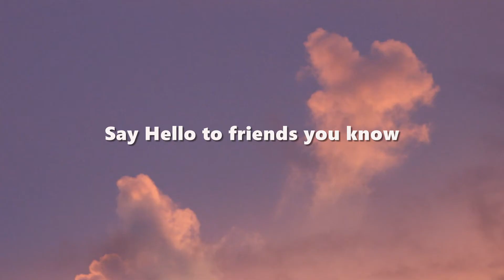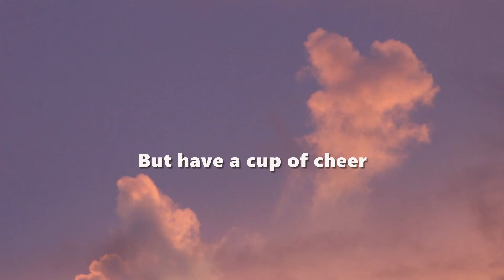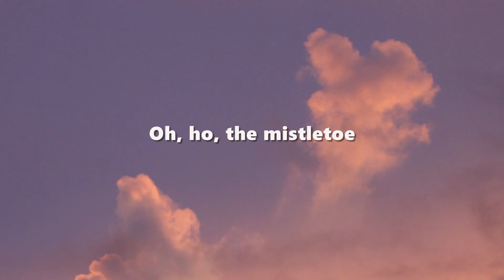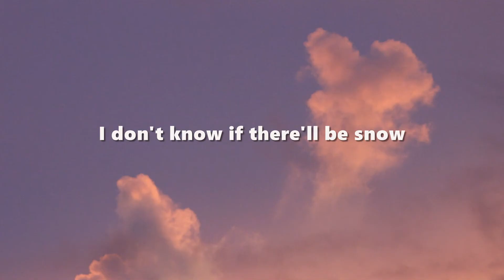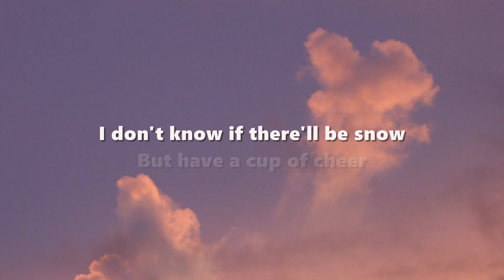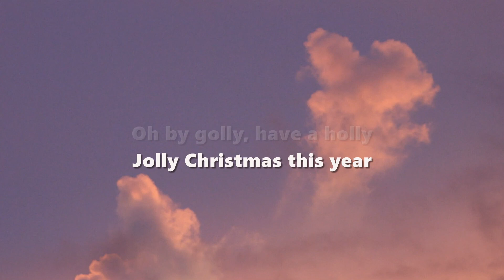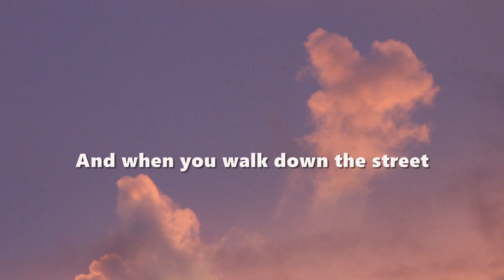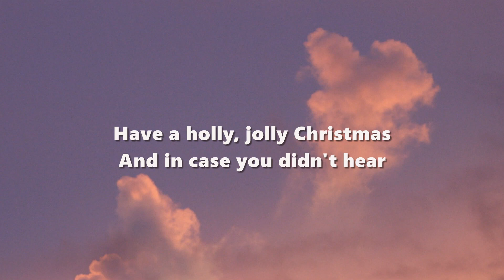[1 HOUR - Lyrics] Michael Bublé - Holly Jolly Christmas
🎵 Lyrics: Michael Bublé - Holly Jolly Christmas

I don't know if there'll be snow

Oh, ho, the mistletoe
Is hung where you can see
And in case you didn't hear
Oh by golly, have a holly
Jolly Christmas this year
[Instrumental]